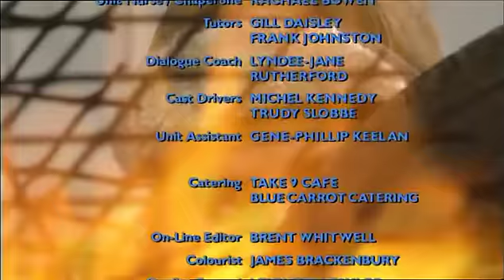The Tribe - Season 3 - Episode 23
Episode Twenty Three of The Tribe Series Three! | A supreme offer proves to be tantalising for Tai San. Tally and Andy out scam KC while Pride and May grow close and cause suspicion. Bray, Lex and Ebony save a wagon full of pregnant women destined to pledge their babies to the Chosen.